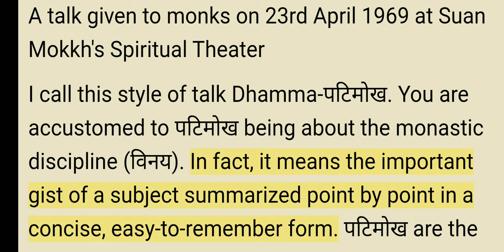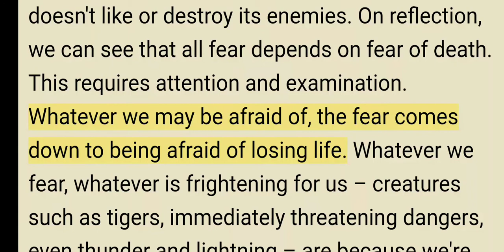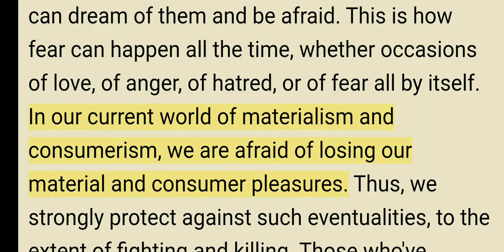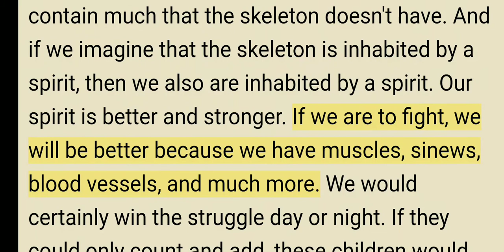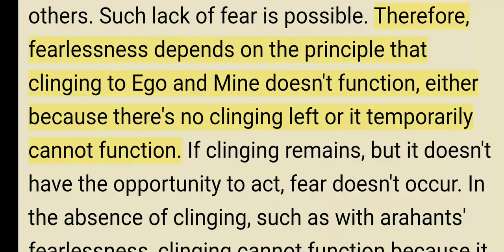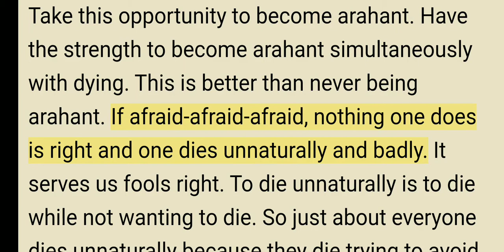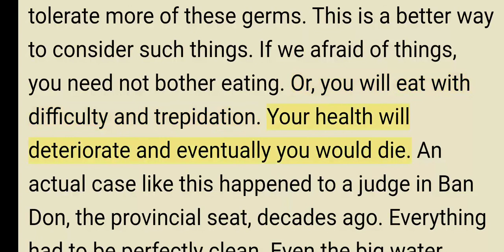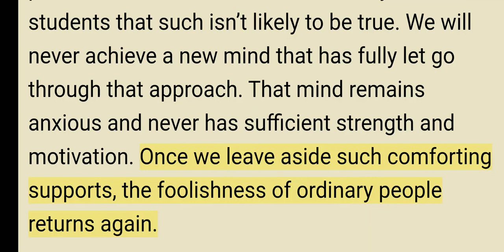Fear - Buddhadasa Bhikkhu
FEAR
by Buddhadāsa Bhikkhu
Translated from the Thai by Santikaro
First edition e-published by Buddhadāsa Indapañño Archives, 2020
Attribution–NonCommercial–NoDerivatives 4.0 International License
Cover: ‘Macroscopic #1,’ an acrylic painting by Pierre Wittmann (Ref. 355)
Photograph of Buddhadāsa Bhikkhu from the Buddhadāsa Indapañño Archives
collection (Ref. D-143)
Buddhadāsa Indapañño Archives (BIA)
Vachirabenjatas Park
Nikom Rot Fai Sai 2 Rd.